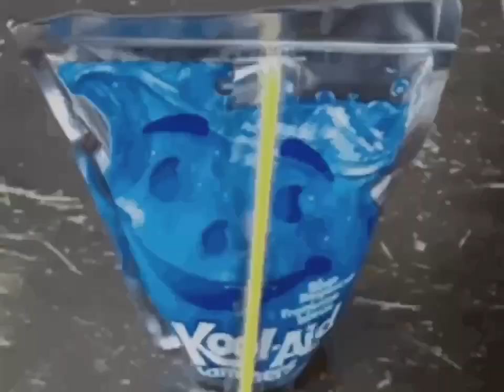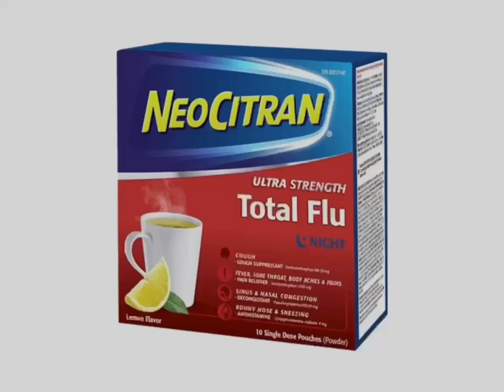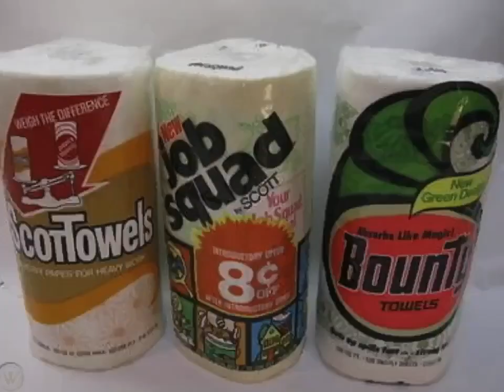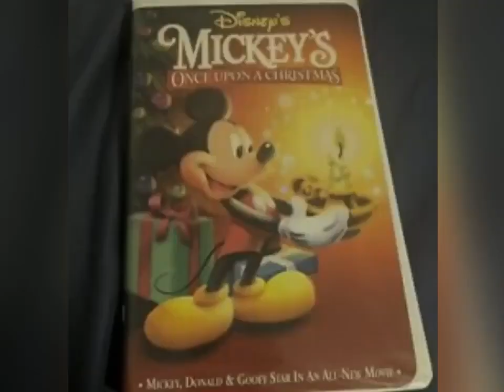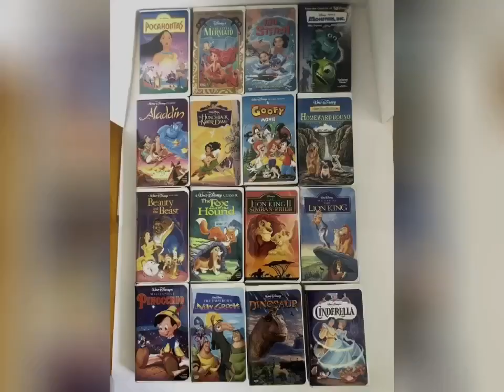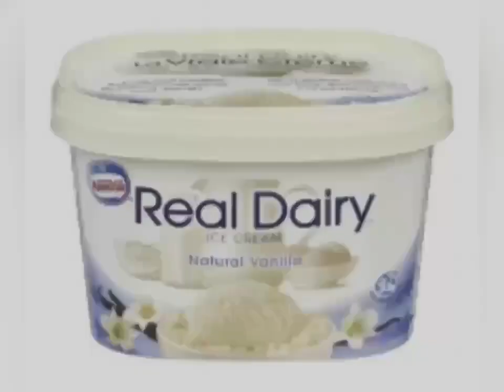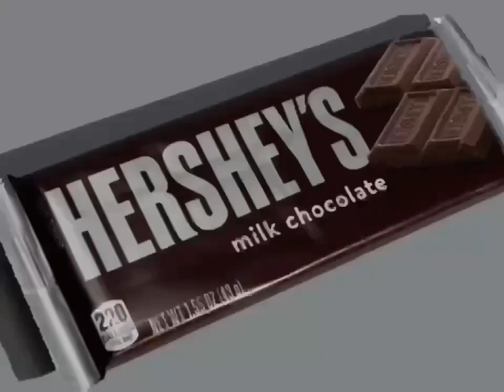YTV 2003 Are You Being Served Commercial Break #1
1. Kool Aid Jammers Punches Flavours Commercial
2. Planet Snak Space Dunk Christie Oreo Chips Ahoy Ritz Bits Crackers Commercial
3. YTV Contest Pillsbury Ready To Bake Deluxe Chocolate Chip Cookies Hershey's Milk Chocolate Bar Nutella Hazelnut Spread Bread With Coca Dragon Ball Z TV Show Rexall Pharma Plus M&M's Kraft Peanut Butter Cadbury Caramilk Commercial
4. Neo Citran Rest Feel Better Commercial
5. Olay Regenerist Eye Cream Commercial
6. YTV Toyota Car Dragon Ball Z Goku Vegeta Frieza Super Saiyan 3 TV Show Contest Time Commercial (Three Eyes Short ID 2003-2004)
7. Mattel Barbie & Kelly Girls Sea Splashing Sisters Doll Toys Canada Commercial
8. Bounty Paper Towels Canada Commercial
9. Maybelline MakeUp Commercial
10. YTV Honda Car Watching TV Dragon Ball Z Show Contest Commercial (Three Eyes Short ID 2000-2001)
11. Walmart Canada Pillsbury Ready To Bake Chocolate Chip Cookies Hershey's Kisses Doughboy & Nutella Hazelnut Spread With Coca & Hershey's Milk Chocolate Bar & Cadbury Caramilk & Oh Henry Chocolate Coating Peanuts Crunchy Fudge Caramel & M&M's Peanut Butter Commercial (Let's Go To McDonald's Play Doh I'm Lovin It Ba Ba Ba Ba Ba Jingle Song)
12. Blockbuster Video VHS Tapes & DVD's Subway Restaurant East Fresh Commercial
13. Lipton Brisk Iced Tea Commercial
14. Kellogg's Rice Krispies Squares Treats Flavours & Breakfast Cereals Electric Toothbrushes Frosted Flakes Froot Loops Rice Krispies Disney Pixar DVD's Commercial
15. Boston Pizza Stuffed Crust Restaurant Canada Commercial
16. Walmart Canada McDonald's Restaurant Pillsbury Ready To Bake Chocolate Chip Cookies Kisses Doughboy & Nutella Hazelnut Spread & Hershey's Milk Chocolate Bar Commercial
17. Dominion Grocery Store Pillsbury Ready To Bake Chocolate Chip Cookies Hershey's Doughboy Kisses Milk Chocolate Bar Nutella Chapman's Ice Cream Canada Girl Smile Simple Delights Commercial
18. President's Choice Canada Pillsbury Ready To Bake Chocolate Chip Cookies Hershey's Milk Chocolate Bar Nutella Girls Smile Simple Delights Canada Commercial
19. YTV Dragon Ball Z TV Show Cadbury Caramilk M&M's Peanut Butter Oh Henry Creamy Caramel Crunchy Fudge Chocolate Coating Peanuts Hershey Canada Commercial (Sick Fly Short ID 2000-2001)
20. KFC Taco Bell Pizza Hut Restaurant Canada Disney & Pixar VHS Tapes & DVD's Commercial
21. Nestle Real Dairy Ice Cream Vanilla Commercial
22. Swiss Chalet Pork Back Ribs & French Fries & Lindt Lindor Chocolate & Toblerone Swiss Milk Chocolate Bar Commercial
23. McDonald's Toronto Ontario Canada Downtown City Restaurant Girls Talking McFlurry Bacon Cheeseburger French Fries Smile Chicken Nuggets Commercial
24. Shoppers Drug Mart Store Pillsbury Chocolate Chip Cookies Ice Cream Commercial
25. Neutrogena Deep Clean Commercial
26. Best Buy Future Shop DVD's Walt Disney Pictures Pixar Animation Studios Monsters Inc Toy Story Mulan Snow White And Seven Dwarfs The Hunchback Of Notre Dame Commercial
27. Government Of Canada Pillsbury Cookies Hershey's Milk Chocolate Nutella Cadbury Oh Henry M&M's Peanut Butter Food Treats Nickelodeon TV Show SpongeBob SquarePants ReBoot Mainframe Entertainment Alliance Atlantis Shaw Cable Bear YTV DBZ Commercial
28. YTV Contest Time Dragon Ball Z Pillsbruy Cookies Nutella Hershey's Cadbury Treats M&M's Peanut Butter Oh Henry Girls Smile Canada Commercial
29. YTV Dragon Ball Z Pillsbury Ready To Bake Chocolate Chip Cookie Dough Nutella Hershey's Milk Chocolate Bar Cadbury Caramilk M&M's Peanut Butter PSA Commercial
30. YTV Girlz TV Promo (Three Eyes Short ID 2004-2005)
31. YTV Nickelodeon TV Show SpongeBob SquarePants Promo (Lizard Short ID Kids Singing Song Cover Theme Music 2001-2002)
32. YTV Breaker High Promo (Rattle Runner Short ID 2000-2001)
33. YTV Dragon Ball Z Goku Majin Buu Kid Buu Vegeta Majin Vegeta Raditz Frieza Gohan Videl Trunks Saiyaman Promo (Three Eyes Short ID 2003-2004)
34. YTV Dragon Ball Z Goku Vegeta Super Saiyan 3 Majin Kid Buu Gohan Videl Saiyaman Trunks Morning Fridays Promo (Lizard Short ID 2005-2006)